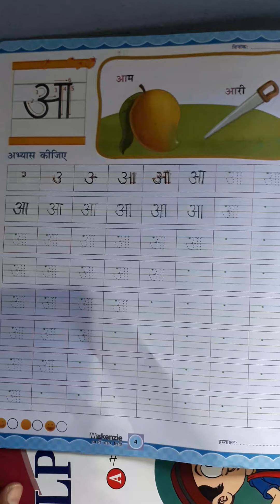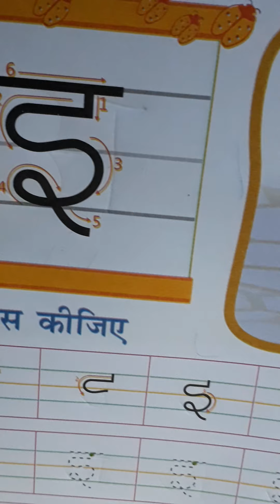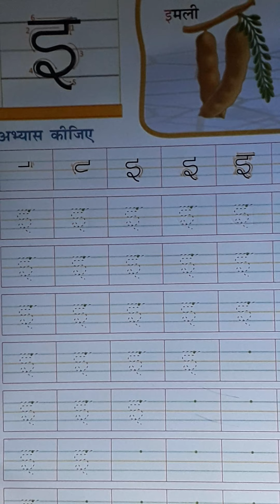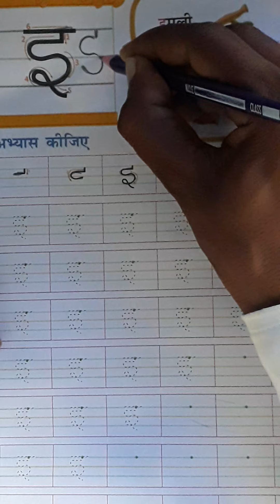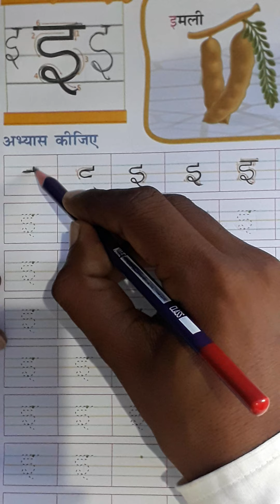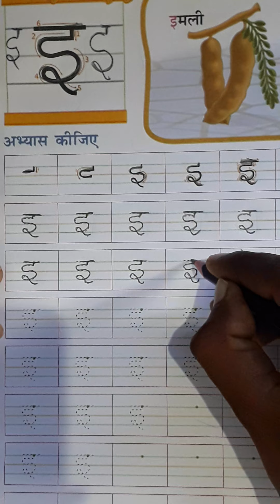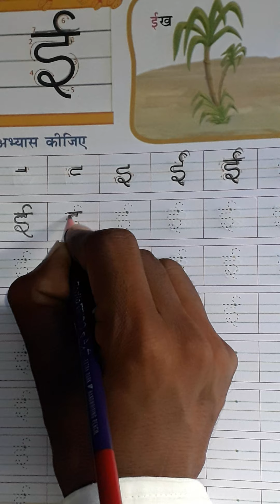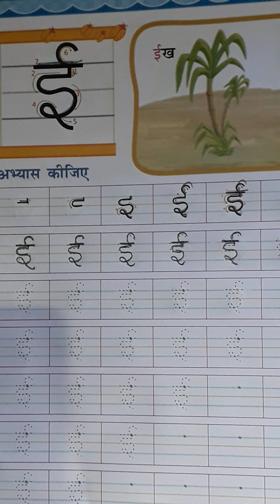Pre Primary (SEA) PART - 2